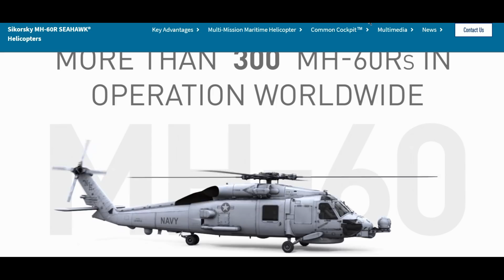TRUMP FECHA VENDA BILIONÁRIA DE ARMAS PARA A ÍNDIA-VÍDEO 1021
Na lista de desejos, helicópteros Seahawk e Apache, Boeing Poseidon e obuseiros M-777, dentre outros.

james bond
rusia,avião
qassem soleimani,